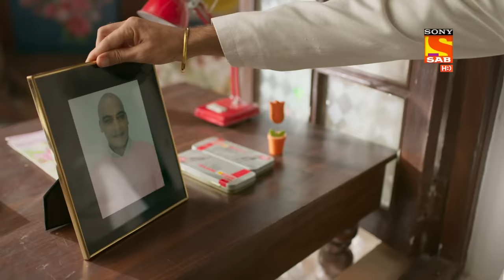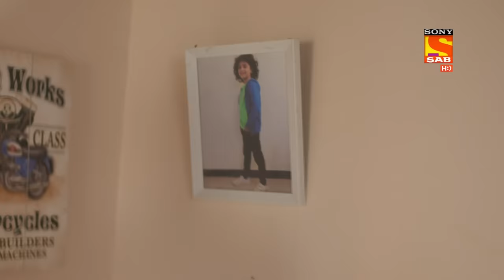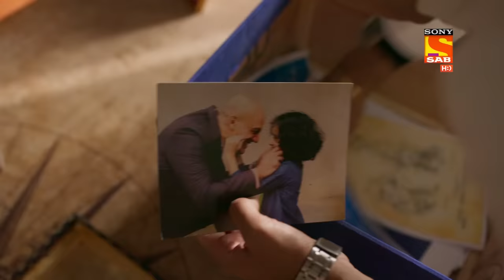Hero - Gayab Mode On - Ep 68 - Full Episode - 10th March, 2021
Episode 68: Danch Searches For Photo
Veer is worried for his father. Danch searches for the photo of Amal Nanda to know more about him.